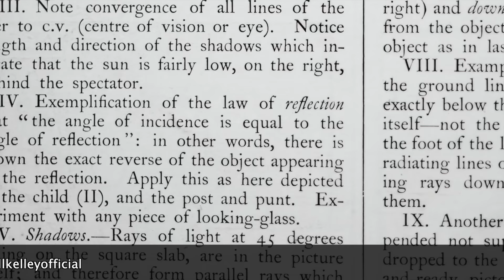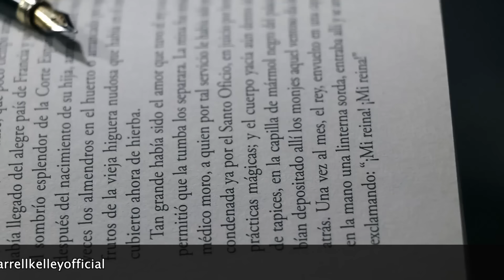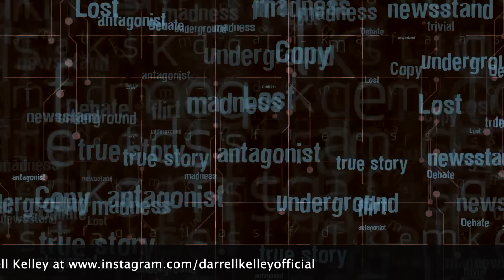Darrell Kelley - Release The Transcripts (Official Music Video)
Viral Records, LLC

The message behind Darrell Kelley's music inspires others, touches hearts, feeds the soul, and influences lives for the better.

Release The Transcripts - Lyrics

This song is dedicated to Breonna and her family and her friends

Release the Transcripts release them now

We Want these transcripts and we want them right  now.

No justice no peace Stop covering up for these Rasist police.

We need justice  or there won’t be peace we gonna keep marching up and down streets

You killed this young black woman in cold blood.

Now your doing your best to cover it up.

We need theses transcripts and We got to have  them now.

No justice no peace It’s time to start locking up these lying police

No justice no peace we gonna keep marching up and down the streets.

You killed Breonna in cold blood

Now there trying to cover it up

There is two justice systems in America you got the white Justice and you got the Black justice.

But When will we have just one justice instead of having injustice

When will we see Equality instead of seeing inequality

Well we need justice for Breonna right now in Louisville Kentucky.

We need justice and we need it now we justice and we need it right now.

We need the transcripts we need right them now.

We need the transcripts We want  them now